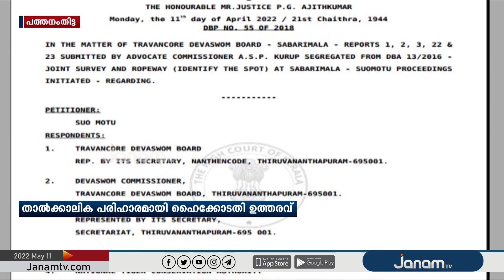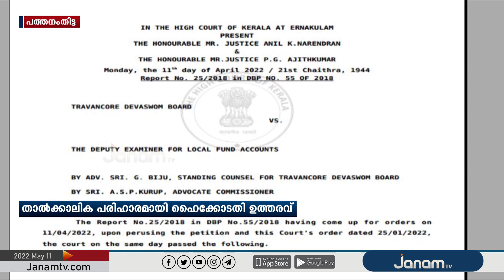ശബരിമല ; ഭൂമി തർക്കത്തിന് താൽക്കാലിക പരിഹാരമായി ഹൈക്കോടതി ഉത്തരവ്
ശബരിമല സന്നിധാനത്ത് ദേവസ്വം ബോർഡും വനംവകുപ്പും തമ്മിൽ നിലനിന്ന ഭൂമി തർക്കത്തിന് താൽക്കാലിക പരിഹാരമായി ഹൈക്കോടതി ഉത്തരവ്